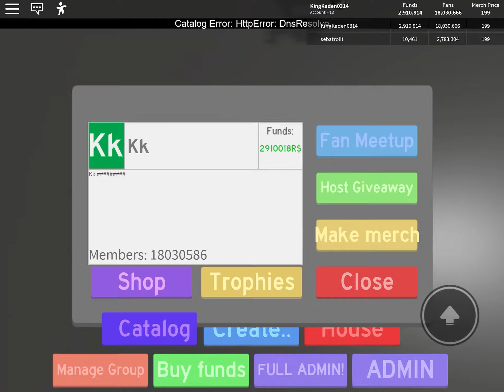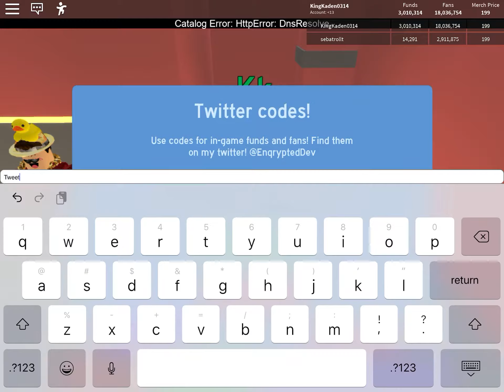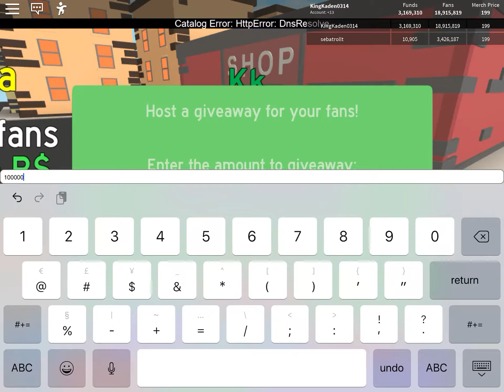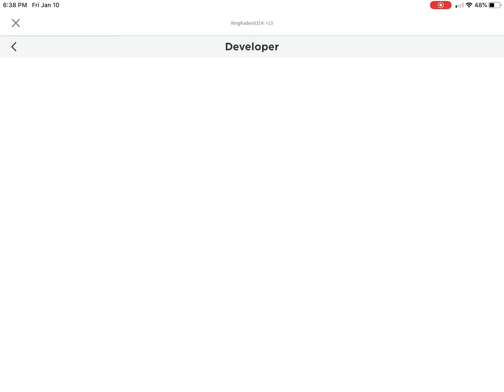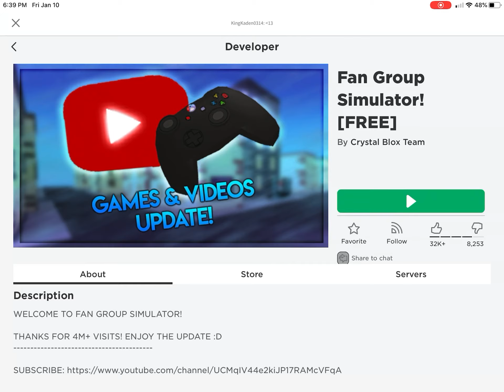Being the richest R$ player in Roblox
Subscibe for more updates I did not upload a lot because of messy subsciber mess